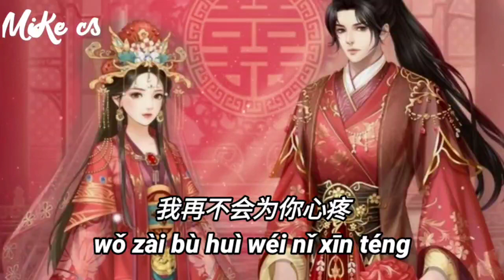小灿 - 不嫁恩 - xiao can - bu jia en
以前的我总太天真 只爱你一人
最后换来一身伤痕 是我太愚蠢
从没想过最爱的人 却伤我最狠
我们俩从无话不谈 走到了陌生
如今我娶佳人
多谢当年 不嫁之恩
现在幸福又安稳
也不再喝到夜深
如今我 遇佳人
随便你身边换了几个人
我再不会为你心疼
如今我娶佳人
现在幸福又安稳
也不再喝到夜深
如今我 遇佳人
如今我娶佳人
现在幸福又安稳
也不再喝到夜深
如今我 遇佳人

yǐ qián de wǒ zǒng tài tiān zhēn zhī ài nǐ yī rén
zuì hòu huàn lái yī shēn shāng hén shì wǒ tài yú chǔn
cóng méi xiǎng guò zuì ài de rén què shāng wǒ zuì hěn
wǒ mén liǎng cóng wú huà bù tán zǒu dào le mò shēng

rú jīn wǒ qǔ jiā rén
duō xiè dāng nián bù jià zhī ēn
xiàn zài xìng fú yòu ān wěn
yě bù zài hē dào yè shēn

rú jīn wǒ yù jiā rén
suí biàn nǐ shēn biān huàn le jī gè rén
wǒ zài bù huì wéi nǐ xīn téng